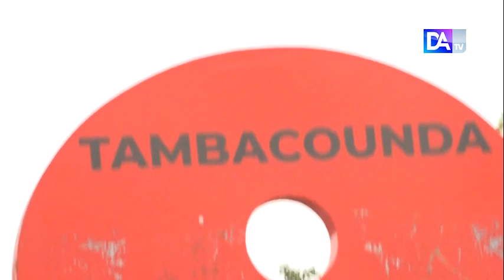TAMBA - L’imam Ratib et une soixantaine de ses collègues Imams prient et soutiennent Abdoulaye S